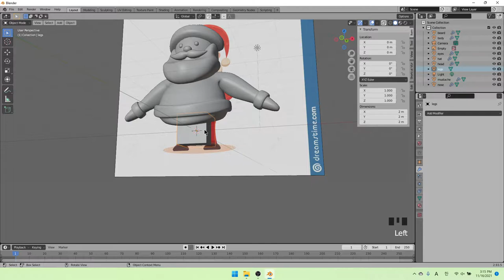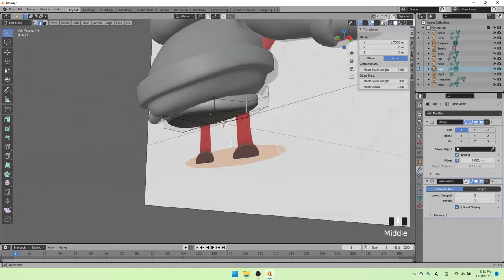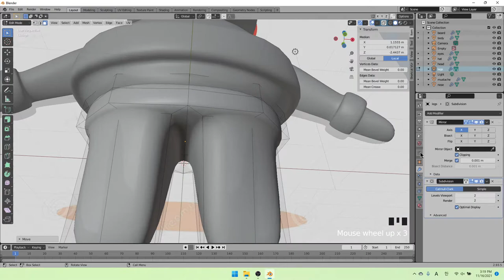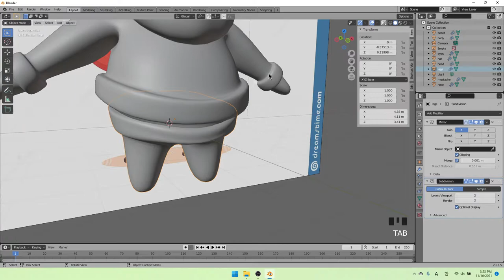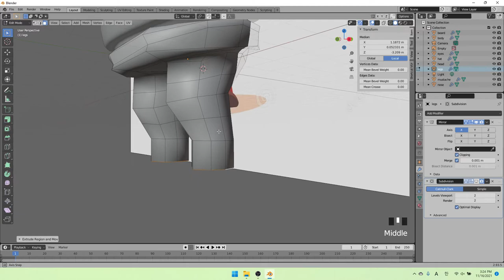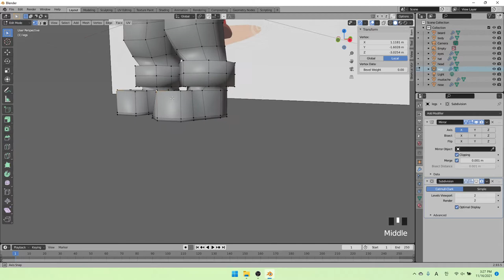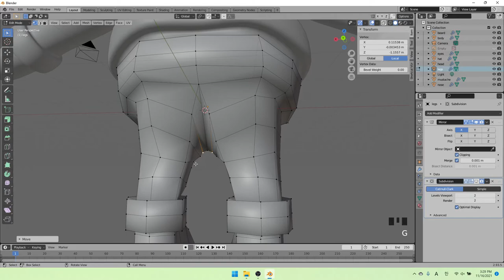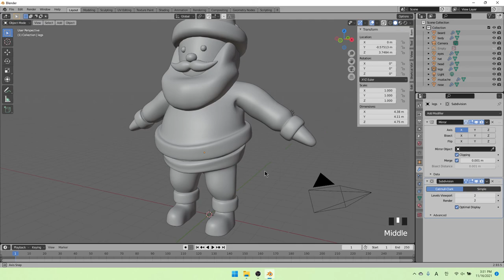Blender 3D Santa Claus Character Modeling Part 3 with Free Blender Model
Blender 3D Santa Claus Character Modeling Series Part 3 of 4